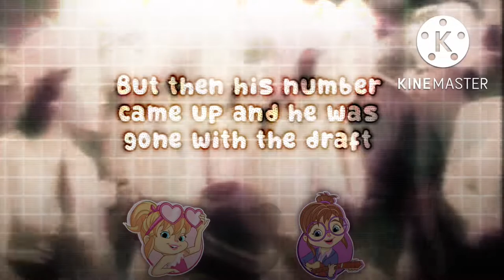Boogie Woogie Bugle Boy | The Chipettes (Lyrics) • Alvin And The Chipmunks •